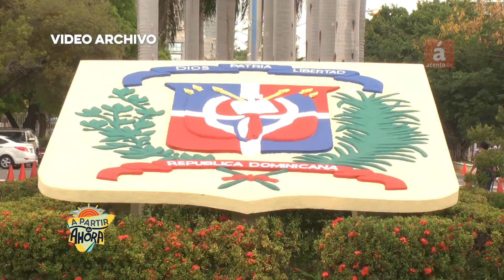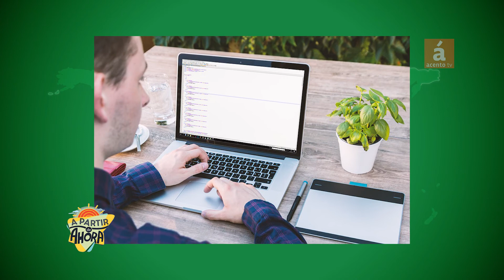Decano UASD recomienda auxilio económico a mipymes y agropecuarios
No obstante, advierte que ningún sector puede hacerse a la idea de que hará el gran negocio, pues se trata de una asistencia para evitar la quiebra

SANTO DOMINGO, República Dominicana.-Ante la crisis económica derivada de la pandemia del coronavirus, que forzó el cierre de la economía y de gran parte de los servicios públicos, el Estado debe de ir en auxilio de las micro, pequeñas y medianas empresas (las mipymes) y de los productores agrícolas, avícolas y pecuarios, propuso el decano de la Facultad de Ciencias Económicas y Sociales de la Universidad Autónoma de Santo Domingo (UASD).
Sin embargo, el profesor Alexis Martínez Olivo advirtió que los sectores que requieren del auxilio del Estado, como los citados, no deben de pretender que van a hacer un gran negocio, porque de lo que se trata es de un subsidio de emergencia para evitar que desaparezcan.
El decano explicó que en medio de la crisis generada por la situación de emergencia sanitaria es necesario evitar que sectores quieren aprovecharse para sacar beneficios particulares, porque las políticas de Estado deben de priorizar el interés general, y no el de ningún segmento o de personas particulares.
Explicó que la República Dominicana ha de estar preparada para enfrentar una crisis, porque la pandemia ha golpeado a sectores importantes para la generación de divisas y empleos, como son las zonas francas industriales de exportación, el turismo y las remesas de las comunidades dominicanas del exterior, sobre todo la de Estados Unidos.
Asimismo, dijo el próximo gobierno habrá de tener presente que debe de propiciar un gran acuerdo nacional para poder enfrentar la crisis con el aporte de todos los sectores.
El profesor Alexis Martínez Olivo, en la entrevista con el periodista Gustavo Olivo Peña, resaltó los aportes que ha venido haciendo la UASD, no solo con propuestas y creaciones tecnológicas, como el equipo de auxilio respiratorio, sino con las ayudas directas a las comunidades en donde están los centros y recintos de la academia, además del campus principal de la capital dominicana.